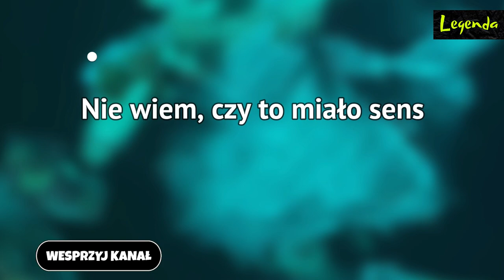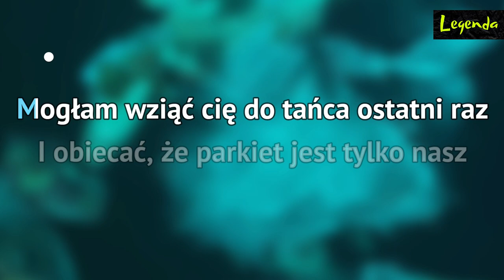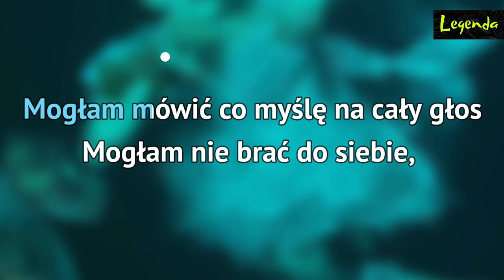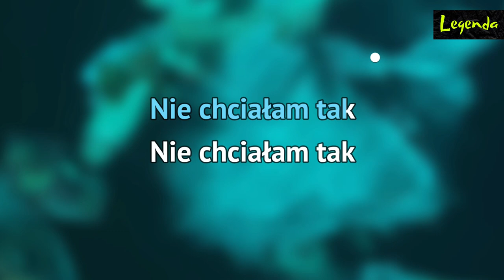sanah - 2:00 | KARAOKE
sanah - 2:00 | KARAOKE by Legenda

😍 DZIĘKUJĘ ❗

Masz zastrzeżenie do praw autorskich lub jakieś pytanie?

► Utwór został wykorzystany na mocy prawa cytatu (art.29 ust.1 ustawy o prawie autorskim i prawach pokrewnych). Występujący tutaj utwór nie jest mój i jest wykorzystany wyłącznie w celach promocyjnych. W razie problemów proszę napisać na email lub na TikTok a ja go usunę.